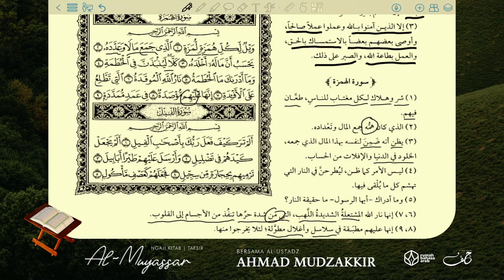NgajiKitab | Tafsir Al-Muyassar | Pelajaran 36